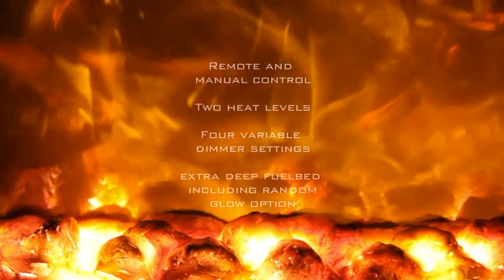Celsi Electristove XD Metal 2 Electric Stove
The Electristove XD boasts a solid steel frame typical of free standing stoves, combined with contemporary looks and forward thinking technology.

For more information on this product, you can visit our